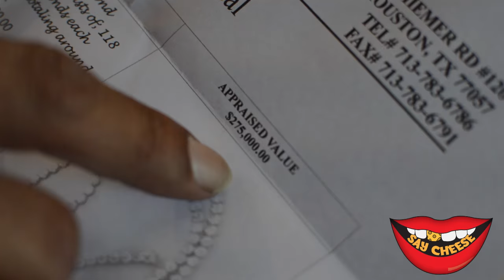Slim Thug shows us $800,000 in jewelry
We were blessed to hang out with Houston Legend & he shows us his collection of jewelry almost worth around 1,000,000